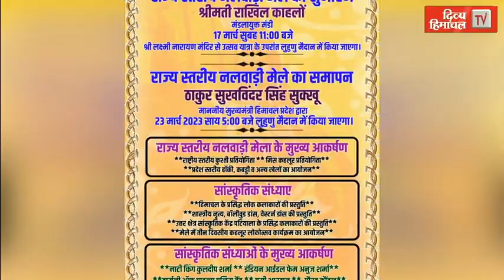कलाकारों ने सशक्त अभिनय से बटोरी दर्शकों की तालियां